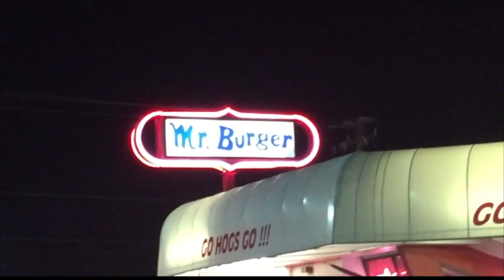Famous Local Restaurant Closes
Mr. Burger is a long time favorite for many Fayetteville residents and students at the University of Arkansas. It's closing is a big disappointment for many restaurant customers and employees.